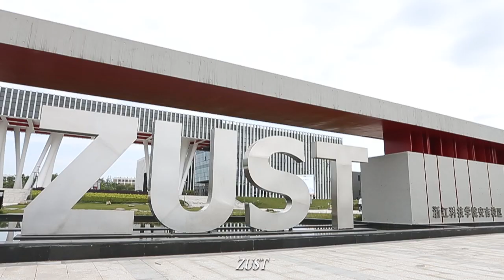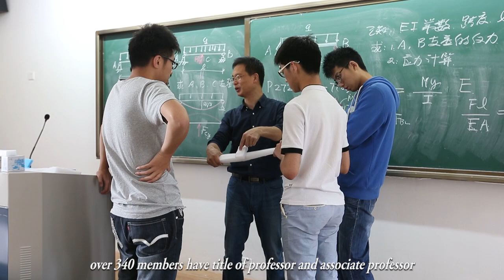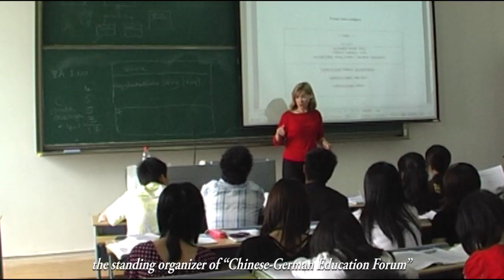Zhejiang University of Science and Technology Introduction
Zhejiang University of Science and Technology (ZUST) is a multi-disciplinary university with an emphasis on engineering, and incorporating disciplines in science, arts, economics, management, and education. Combining the successful administrative experience of German universities of applied sciences with its own experience, ZUST explores ways of cultivating international talents with innovative spirits and strong skills.

Zhejiang University of Science and Technology has two campuses. Xiaoheshan Campus is located in the historical and cultural city of Hangzhou, the capital of Zhejiang Province, which is one of the most prosperous provinces in China. Situated at the foot of Xiaohe Mountain, it has a tranquil lake on its campus and is surrounded by rolling hills; Anji Campus is situated in Anji County, which has won the United Nations’ Habitat Scroll of Honor Award. Xiaoheshan Campus is 30 minutes ride from the UNESCO World Heritage Site Westlake, 20 minutes ride from the world's largest and most valuable retailer Alibaba headquarters

Currently, there are a total of more than 21,000 full-time students enrolled at ZUST. Among its 1300 or so faculty members, over 340 members have titles of professor and associate professor. It has 14 schools and offers 54 undergraduate programs and 11 English-taught graduate programs across a wide range of fields. Furthermore, ZUST has 3 state-level key majors, 9 provincial-level key majors, 3 provincial-level key labs and 8 provincial-level key disciplines.

ZUST was designated by the Chinese Government as a pilot institution of Chinese-German cooperation in cultivating high-level career-focused graduates; it is the standing organizer of “Chinese-German Education Forum”, and is first batch member university of the Excellent Engineers Education and Training Program of the Ministry of Education.. The development of ZUST is closely associated with international collaboration. Since its foundation, ZUST has entered into cooperation with Germany, and now it is an important platform for education and technology cooperation between Zhejiang Province and Germany. Up until now, ZUST has successfully established cooperative relationships with 103 universities in Germany, USA, Italy, UK, Australia, France, Japan, Korea, Holland, Belgium, Romania, etc. ZUST is still making strides in the development of international cooperation in the areas of faculty and student exchange, research and degree programs. Many distinguished guests and professors visited ZUST and worked here, including the former German President Roman Herzog and Christian Wulff.

At present, ZUST is running 10 English-taught undergraduate programs and 11 English-taught postgraduate programs. Plus, ZUST provides a master’s degree program of Teaching Chinese to Speakers of Other Languages (MTCSOL), a bachelor’s degree program of Business Chinese for Chinese language beginners, and is prepared to receive transferred students with Chinese language basics. With the further development of international cooperation and the establishment of distinctive undergraduate and postgraduate majors, the number of international students is increasing significantly. More than 1800 international students from 104 countries are studying on the campus.

Follow us on:
Facebook:  Zhejiang University of Science of Science and Technology - ZUST Admission Office